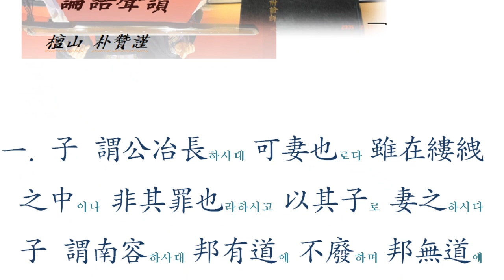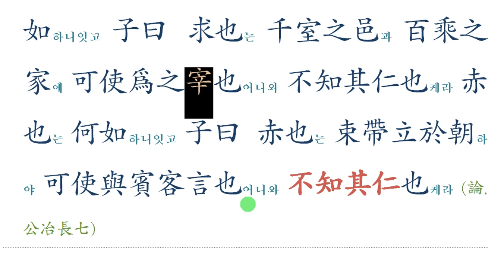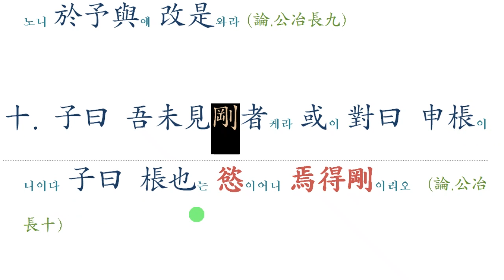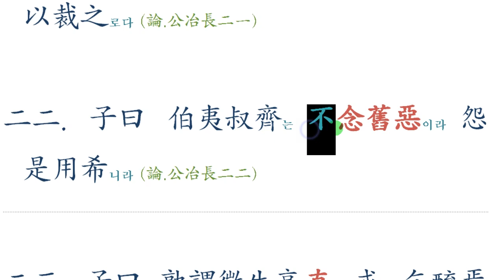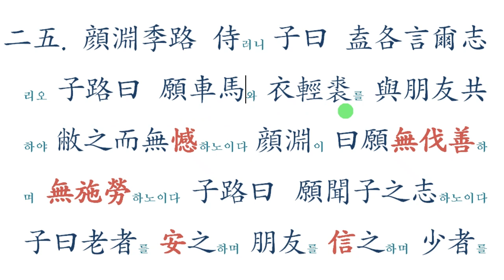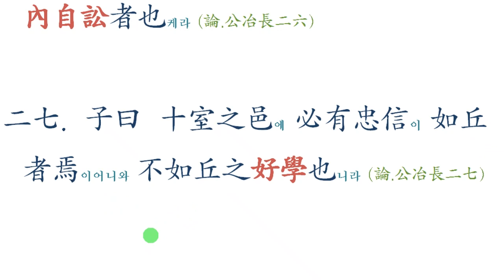논어 성독 05 공야장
한국 전통방식으로 논어 원문 소리내어 읽기
Reading Analects aloud in the Korean traditional way
用韩国传统方式朗读论语原文
韓国の伝統方式で論語の原文を声を出して読む